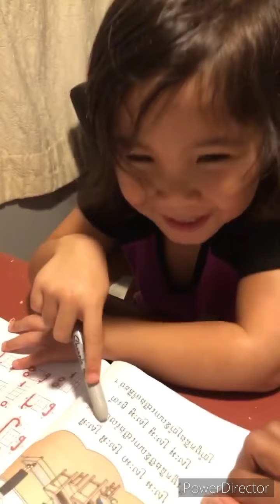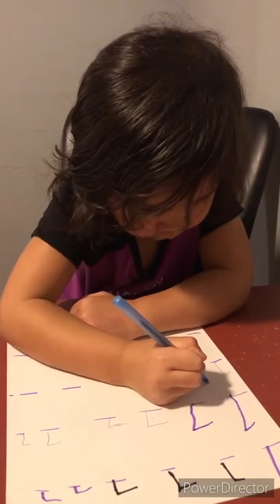កូនខ្មែរកាត់អាមេរិចកាំងកំពុងតែច្រៀងស្រៈអរស្រៈអានិងហាត់សរសេរ។ Amara loves to study Khmer with Mommy